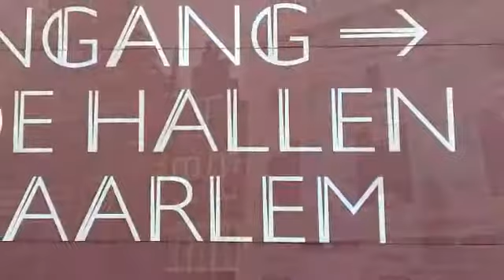Evelyn Taocheng Wang - solo in Haarlem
De Chinese kunstenaar Evelyn Taocheng Wang heeft na het winnen van de Volkskrant Beeldende Kunstprijs, haar eerste museale solo-expositie in De Hallen in Haarlem.

Allegory of Transciene bestaat uit twee delen: Vanitas en I'm Personally

Evelyn Taocheng Wang staat op de brug tussen de Europese en de Aziatische kunst.
Nog t/m 7 mei 2017 in Museum De Hallen